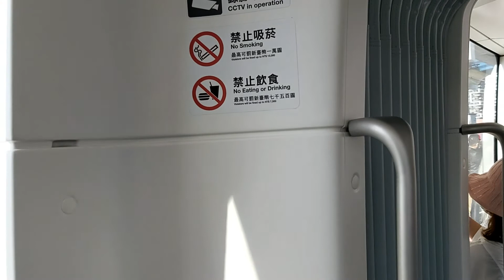新北捷運淡海輕軌藍海線一期淡水漁人碼頭站15:00分拍攝開往紅樹林的行武者號輕軌捷運列車，(淡水漁人碼頭站→沙崙站路程景)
109/11/15新北捷運淡海輕軌藍海線一期淡水漁人碼頭站15:00分拍攝開往紅樹林的行武者號輕軌捷運列車，(淡水漁人碼頭站→沙崙站路程景)